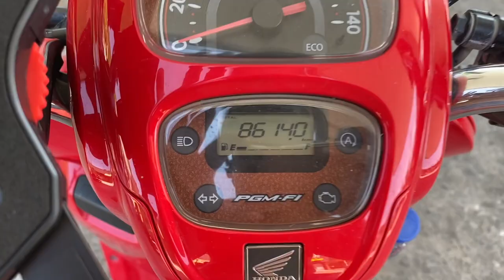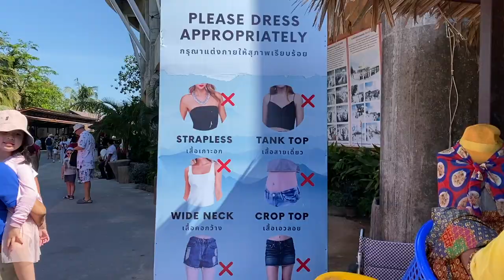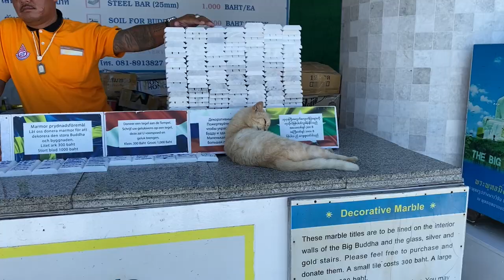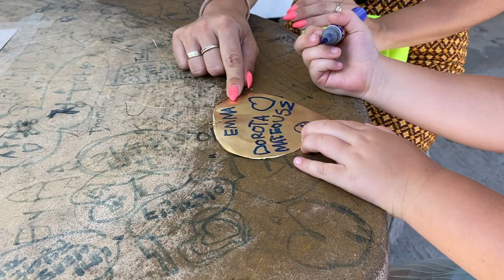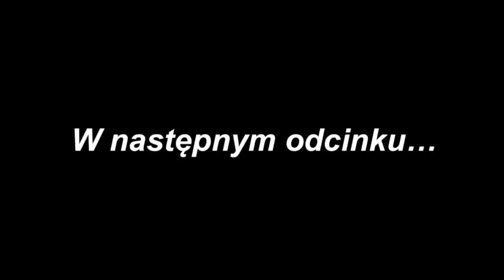Tajlandia Wycieczka Wielki Budda i Drinki z Wiaderka Na Bangla Road